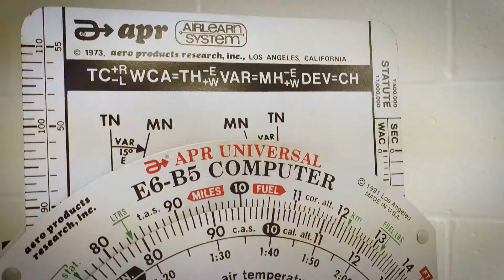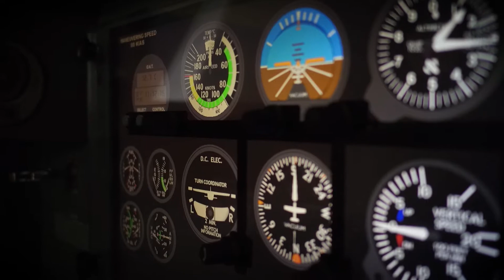CCBC Aviation Academy | Students Can Fly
Are you ready to start the exciting journey of becoming an aviation professional? Let your future take flight by joining the CCBC Aviation Academy. Through the Academy, high school students in grades 11 and 12 at participating school districts have the opportunity to spend a portion of their high school day on a CCBC campus preparing for a career as a professional pilot, air traffic control, aerospace management, and UAV (Unmanned Aerial Vehicle) operator.  Students who devote 2 years to this program have the opportunity to graduate from high school with 26 credits toward their associate degree.